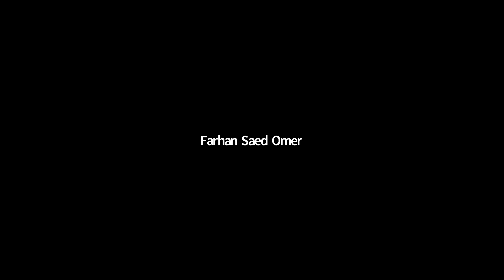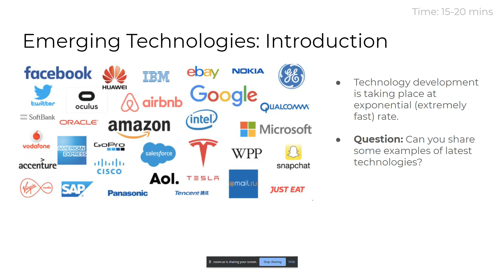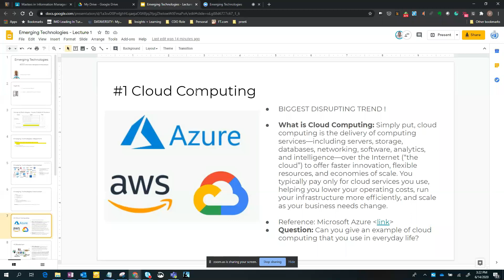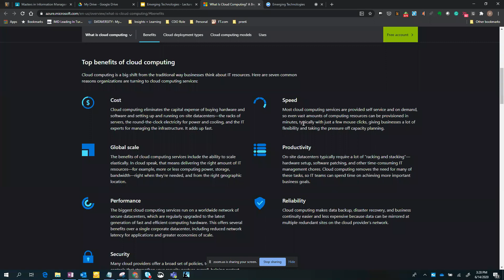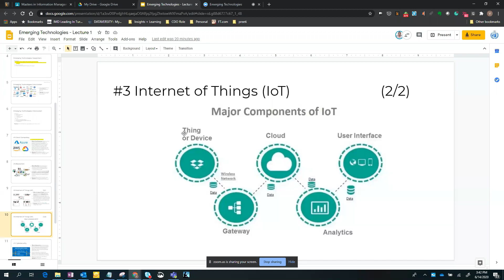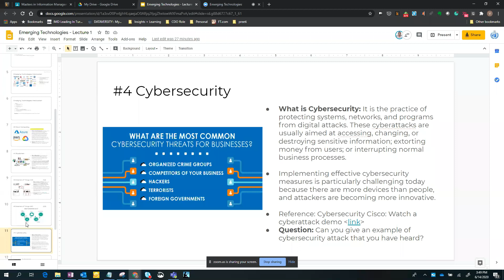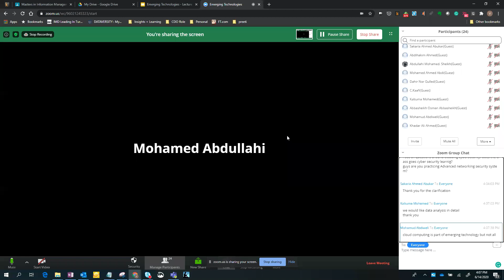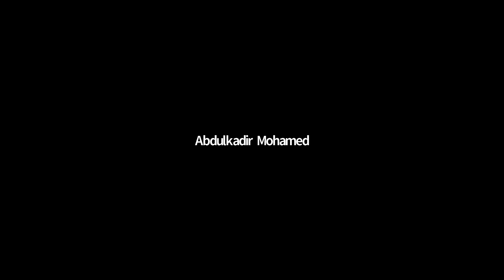Emerging Technology Lecture 1 14 Jun 2020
Masters in Information Management and Data Analysis
Course: Emerging Technologies
Lecture: 1